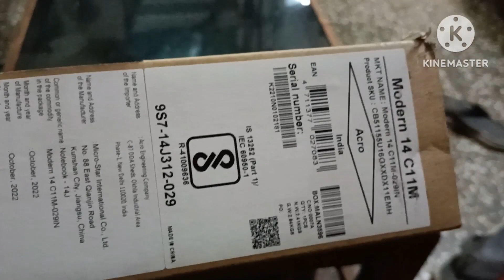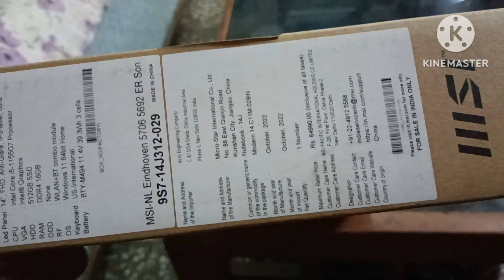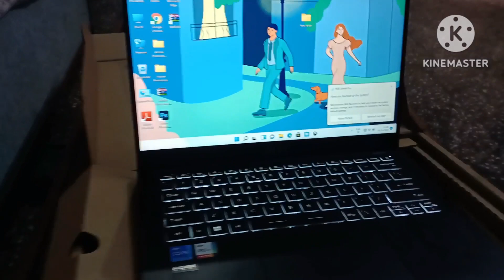MY new MSI modern series 14 c11M laptop Full review best laptop under 50k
MSI laptop review
best laptop under 50000 rupees best laptop for gaming
laptop for programming laptop for software developer laptop for student